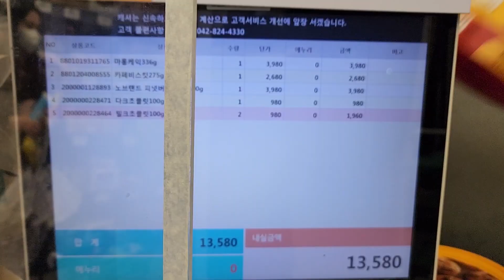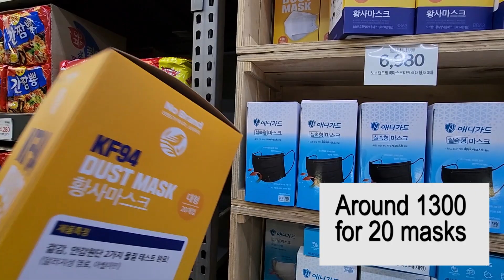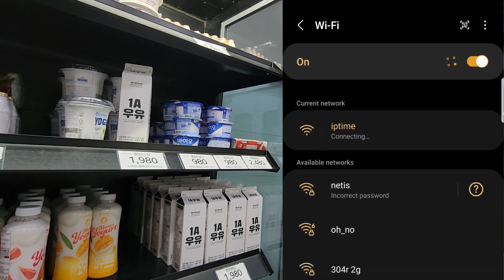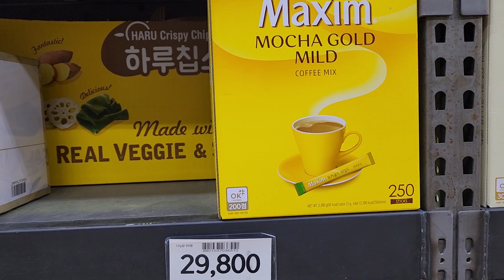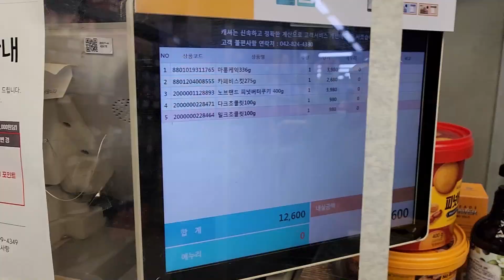Cheapest food mart in South Korea | facilities and rate list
This video is about food mart in South Korea and facilities for the public.